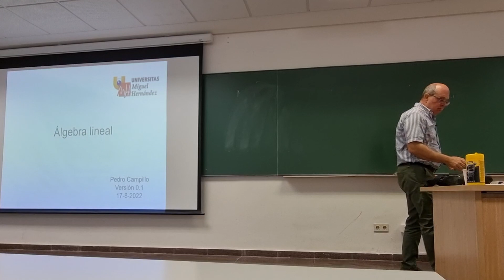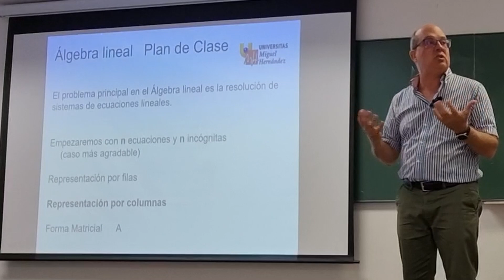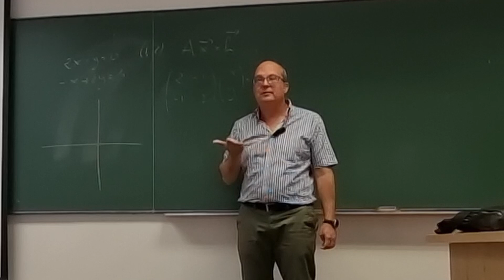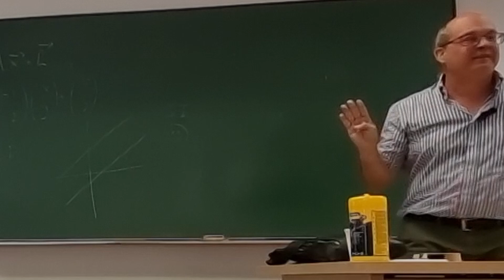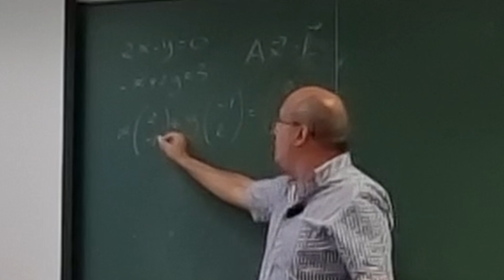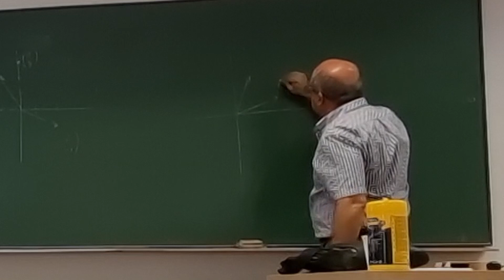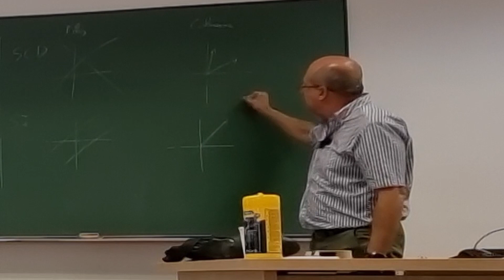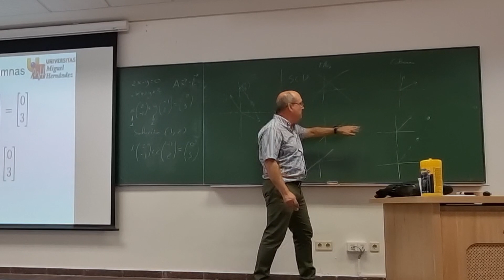Lec 01-110 Álgebra lineal. Sistemas de ecuaciones lineales, representación por filas y por columnas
Más vídeos de la colección en el siguiente

Lección 01-110 Álgebra lineal. Sistemas de ecuaciones lineales, representación por filas y por columnas.
Asignatura: Matemáticas
Grado en Ingeniería Agroalimentaria y Agroambiental.
Profesor: Pedro Campillo Herrero.
Dpto. de  Estadística, Matemáticas e Informática.
Área de Matemática Aplicada.

Primera clase de Álgebra. Sistemas de ecuaciones lineales, representación por filas, representación por columnas.